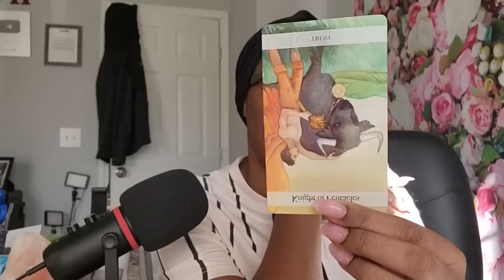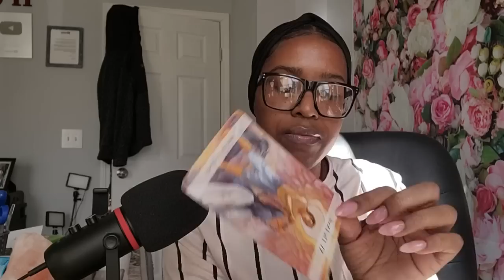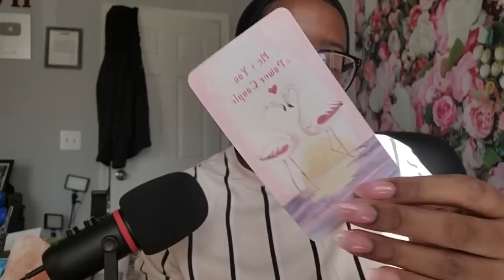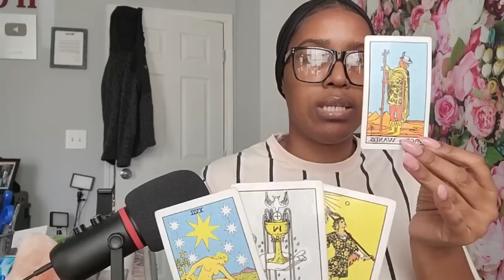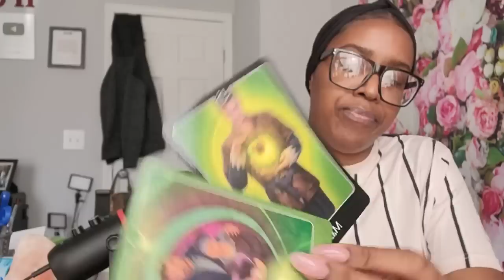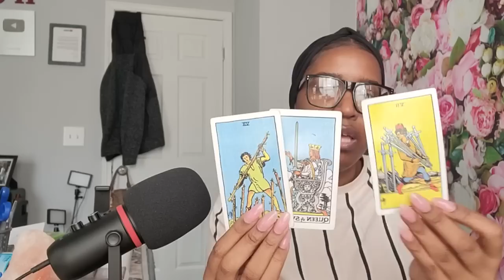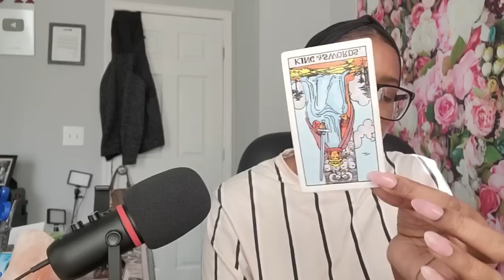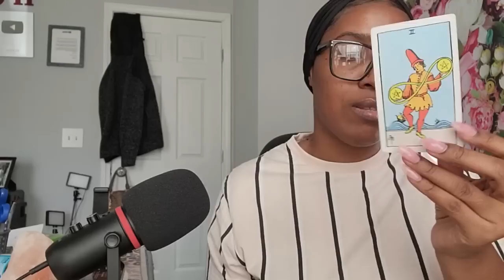GEMINI♊️HUGE SHIFT! GOT TO DO WHAT'S BEST FOR U!🫨👊NO MORE BACK AND FORTH ENERGY✨️WHAT'S HAPPENING🫣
Timestamp
Gemini Love ❤️💕 Reading @0:15
Gemini Single's❤️💰👨‍👩‍👧‍👦👭👬Reading @20:15
Scorpio Bonus ♏️  Reading @34:53